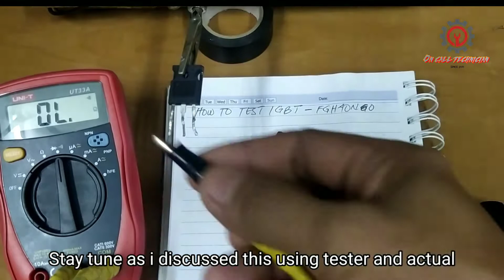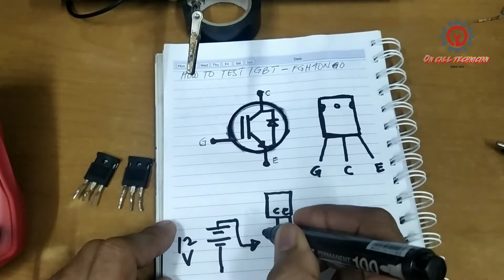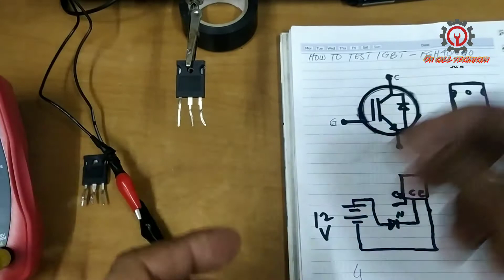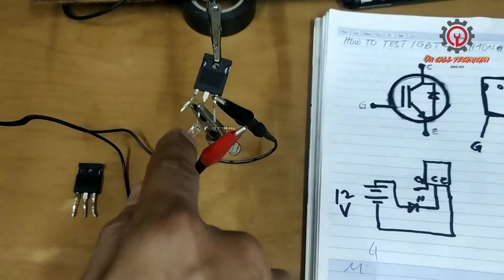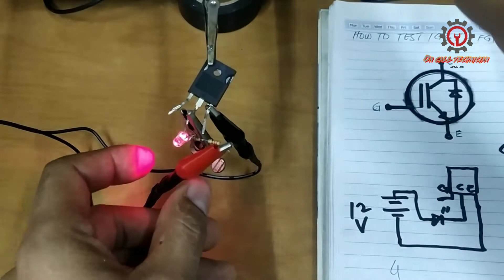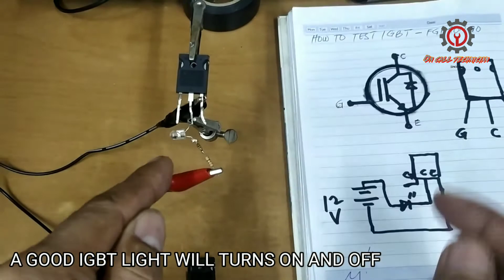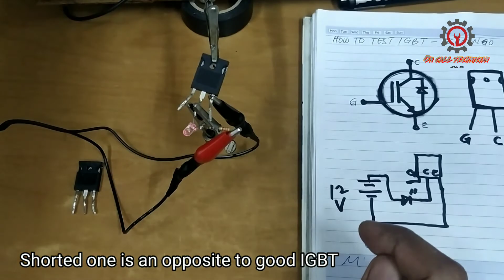HOW TO TEST IGBT WITH OR WITHOUT USING MULTIMETER (ENGLISH/TAGALOG)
Whene the multimeter doesn't detect malfaunctionality of this lucid interval transistor. The direct test which is 100% working will take place.